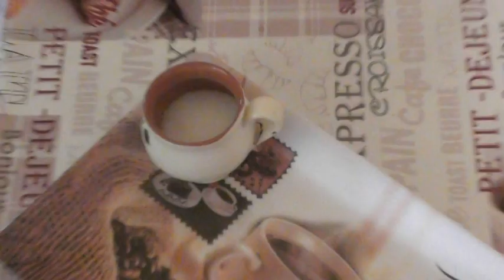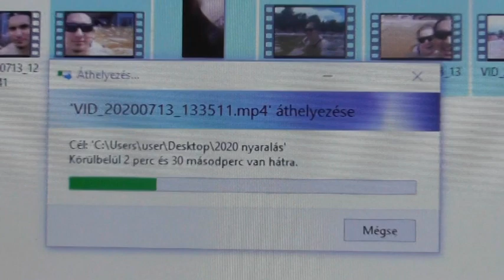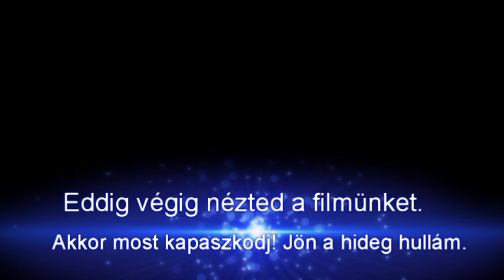NYARALÁS 2020 | STORYTIME! | KIS HÍJÁN MEGFULLADTAM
🔔 𝗰𝘀𝗲𝗻𝗴𝗼̋ 𝗴𝗼𝗺𝗯𝗼𝘁 𝗶𝘀 𝗺𝗲𝗴𝗻𝘆𝗼𝗺𝗷𝗮́𝘁𝗼𝗸, 𝗮𝗸𝗸𝗼𝗿 𝗲́𝗿𝘁𝗲𝘀𝗶́𝘁𝗲́𝘀𝘁 𝗶𝘀 𝗸𝗮𝗽𝘁𝗼𝗸 𝗵𝗮 𝘂́𝗷 𝘃𝗶𝗱𝗲𝗼́𝗺 𝗷𝗼̈𝗻❗
 🎬Ha van ötleted milyen videót vegyek fel írd meg nekem kommentben 👇🏻